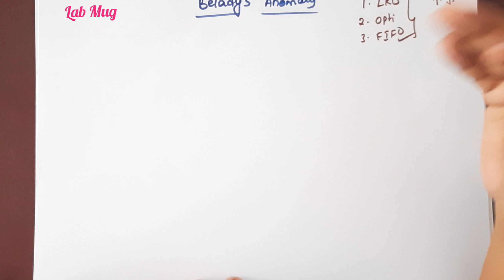Belady's Anomaly Algorithm in Operating System|| 68 || OS classes in Telugu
Belady's Anomaly Algorithm